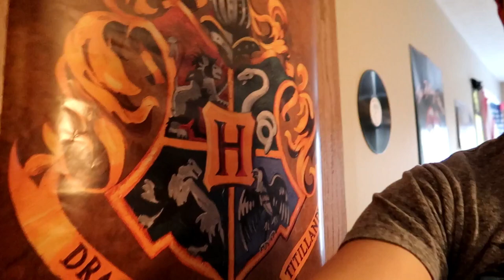My NEW Favorite Shoe Brand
Adidas? Nike? Vans? No, the answer might surprise you..

My Main Camera

My Secondary Camera

My microphone